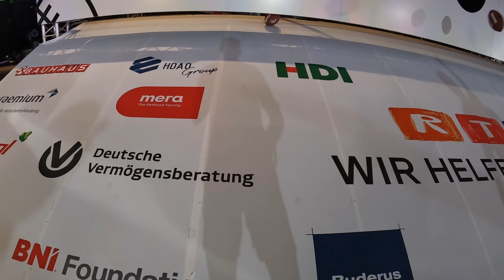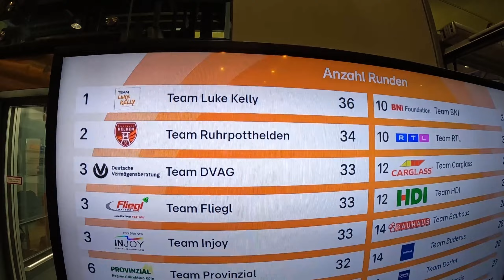RTL Spendenmarathon Tag 1 - Schaffen wir es auf Platz 1?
Wie hat Euch das Video gefallen? Lasst uns dazu in den Kommentaren schreiben.